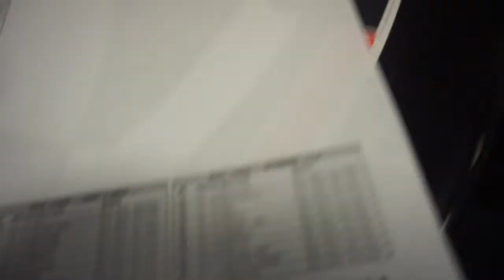My first time.. Someone Got Hurt *sad*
Watch to see what happened on the track!